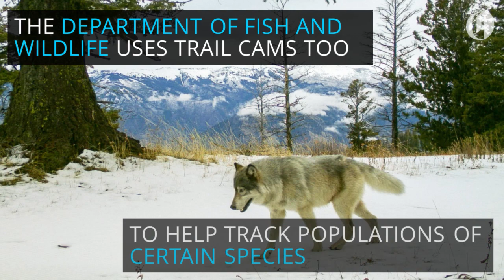Breathtaking Photography From Oregon's Trail Cameras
From carefully crafted animal portraits to surveys by state officials, these pictures from remote cameras in Oregon are simply breathtaking.